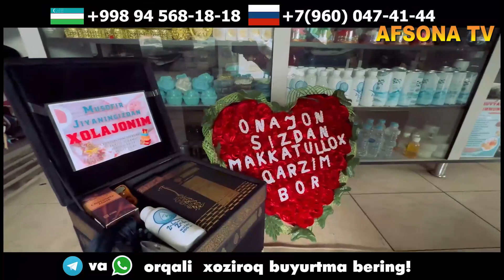28 FEVRAL FARGONA MASHINA BOZORIDA 06 07 08 01 03 SAMAR 09 05 DEXQON BOPLARI SHU YERDA